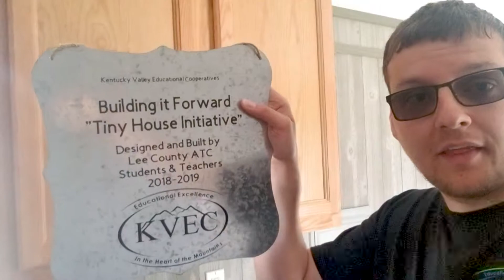Tech Tuesday- Building it Forward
Visit the theHoller.org to learn all about the Tiny Houses